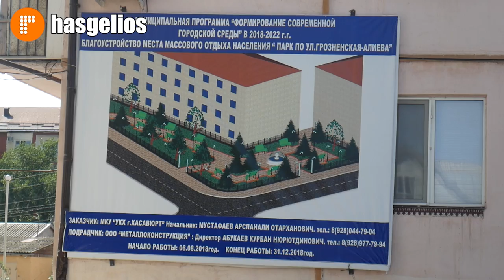В Хасавюрте проводятся работы по федеральной программе формирование современой городской среды